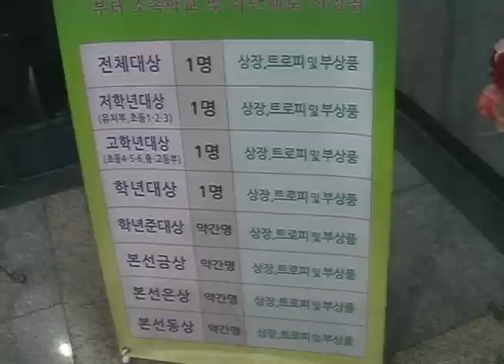Mozart Piano Sonata No 8 A minor K 310 이주협 대상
이주협 저학년 대상 -시사 전국 피아노 콩쿠르